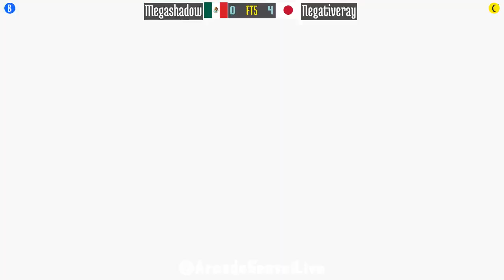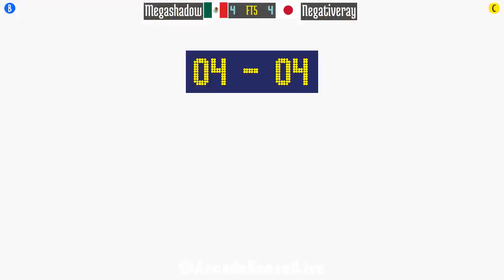FT5 @samsho4: Megashadow (MX) vs Negativeray (JP) [Samurai Shodown IV Fightcade] Dec 14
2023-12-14: Megashadow (MX) vs Negativeray (JP) [FT5 @ Samurai Shodown IV @ Fightcade]